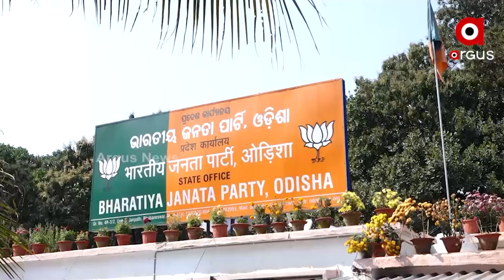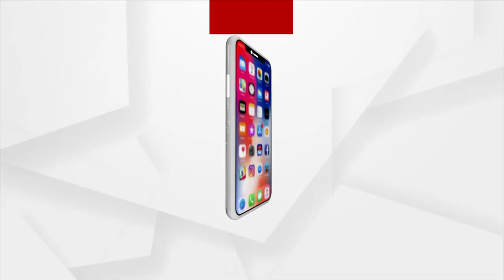Odisha Municipal Polls 2022: 3 Women Candidates to fight for Mayor Post in BMC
3 Women Candidates to fight for Mayor Post in Bhubaneswar Municipal Corporation ahead of Urban Local Polls 2022.